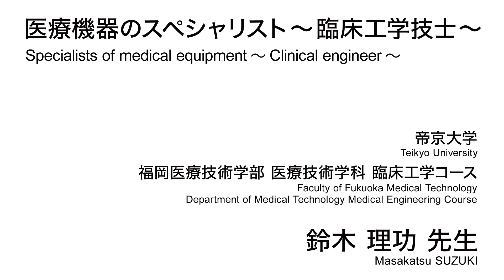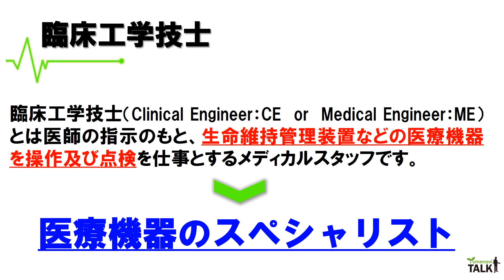医療機器のスペシャリスト～臨床工学技士～／帝京大学 鈴木 理功 先生【夢ナビTALK】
鈴木 理功 先生のプレゼンテーションに興味を持ったら以下をチェック！
★鈴木 理功 先生の800字講義一覧
【医療機器のスペシャリスト臨床工学技士とは】